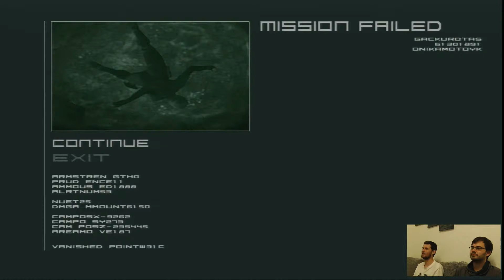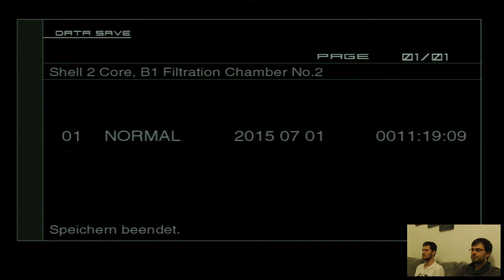Let's Play Metal Gear Solid 2: Son's of Liberty #12 (Part 1)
Vamp lebt! Zeit, ihm ein Ende zu setzen. Ein für alle Mal !? Und dann ist es endlich zeit Emma Emmerich zu befreien und sie ihren Ängten auszusetzen (muha).

Viel Spaß!